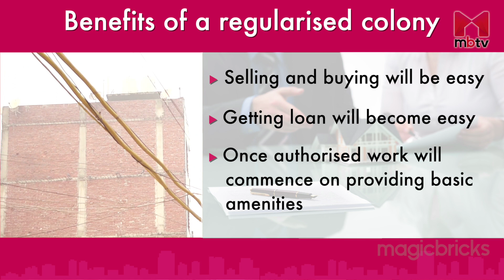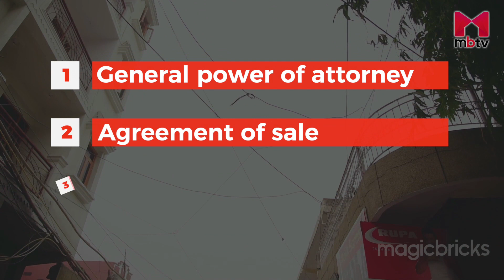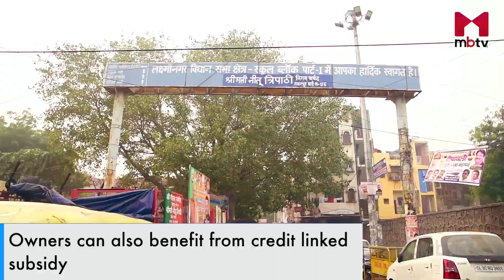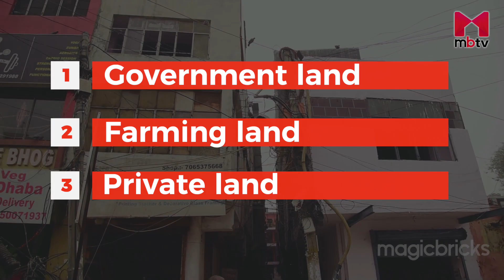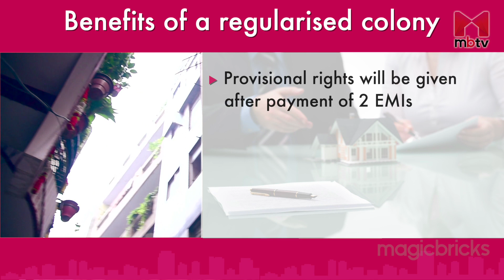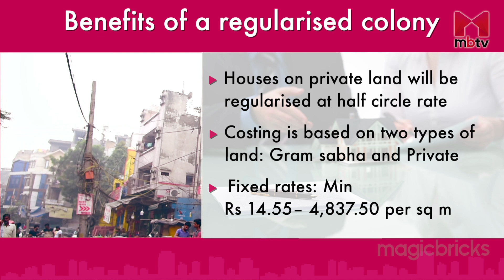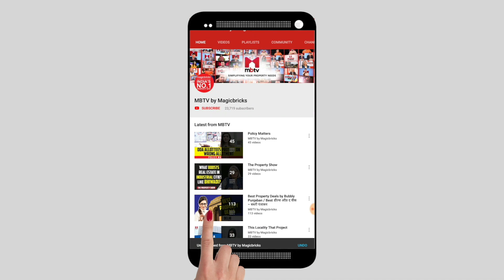1731 unauthorised colonies to be regularised (Policy Matters S01E132)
Good news for people staying in unauthorised colonies. The central government has taken a historic decision to grant ownership rights to more than 40 lakh residents of 1731 unauthorised colonies in Delhi. The residents of these unauthorised colonies will be able to apply for ownership from December 16. DDA portal will define the boundaries of unauthorised colonies and seek suggestions/feedback from the resident's welfare associations of these colonies within 15 days from the date of uploading maps. The boundaries will be uploaded on the portal. The process is available on the new DDA portal as well. RWAs can also apply and check the colonies on the DDA portal. To know more watch Property Matters
Review by @Shilpi Dudeja